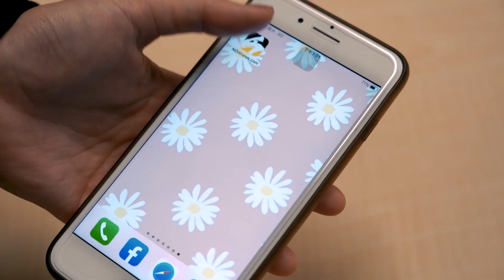毒犯遭盤查情急毒往嘴塞 吉安警壓制阻擋